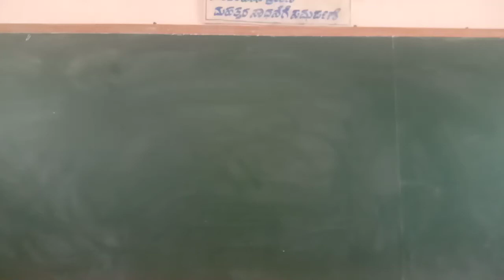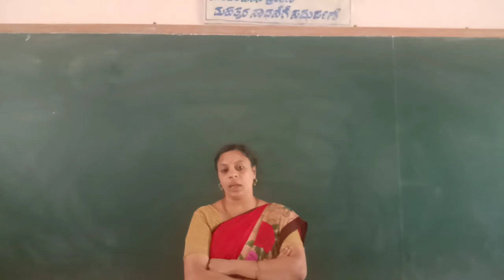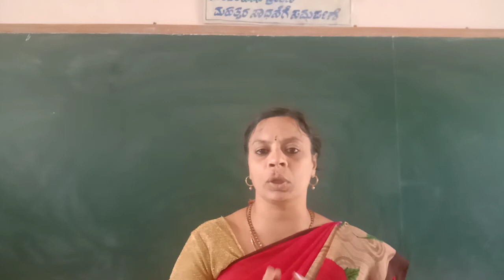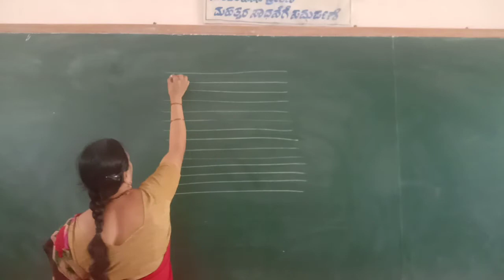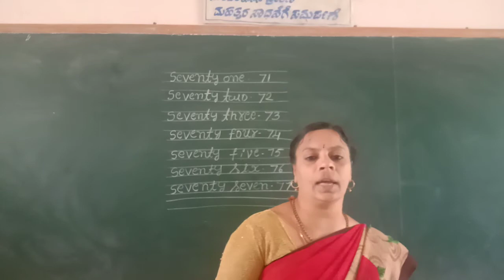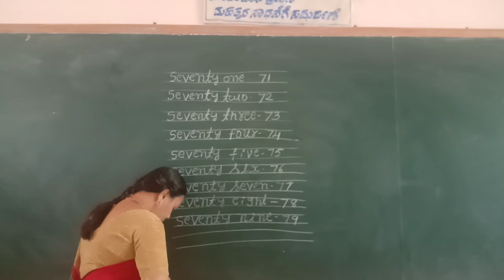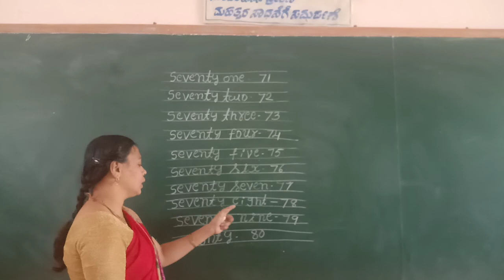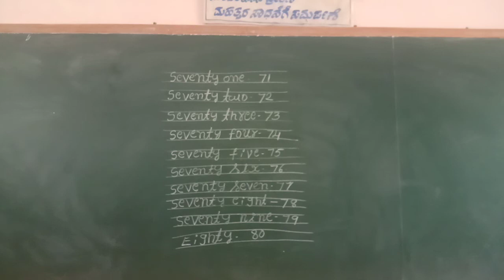UKG Maths Numbers With Spelling 71 to 80 Class by Lakshmi